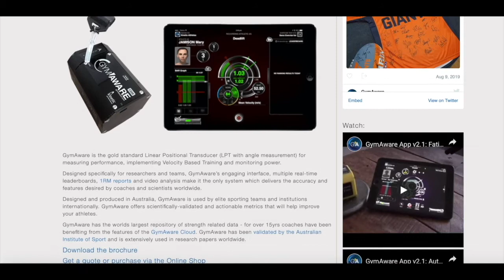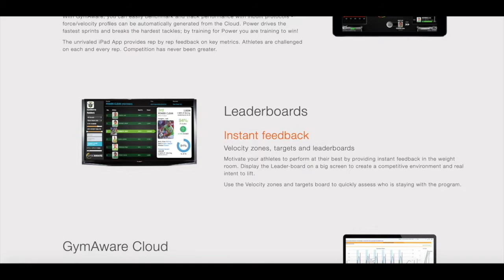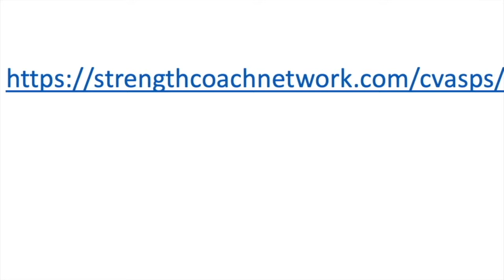Outside The Rack #7- Cory Kennedy, Strength and Conditioning at Institut National du sport du Québec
“Is it clear, what I want the athlete to think?”

In this show we are going to try to dive a little deeper into the minds of the top practitioners in the world of sport performance to learn a bit more about who they actually are and how they got to where they are at today. Today we are joined by the Strength and Conditioning at Institut National du sport du Québec, Cory Kennedy. Cory, thanks for being with us.

Before we start, who is Cory Kennedy?

A strength and conditioning coach at Institut National du sport du Québec who got “into the game” because his environment didn’t have that type of support.

1) Describe a learning situation that brought about an epiphany in your career

We can’t assume the physiology transfers from the gym to the track.

2) If you could ask one questions and you know you would get the answer what would that be and why?

What were you trying to do there?

3) What’s your escape?

In the past it was to read, until 2017, when his family bought a cottage on the water.